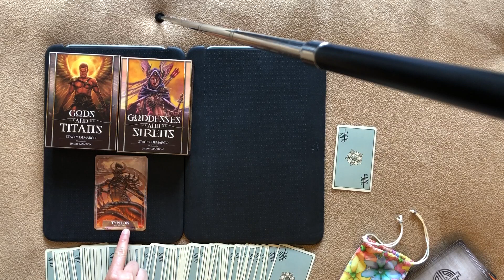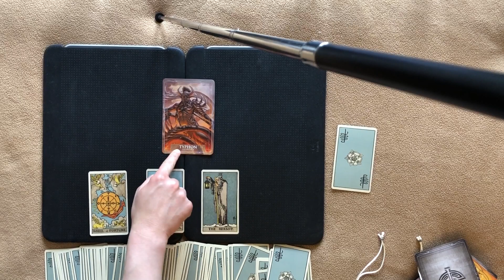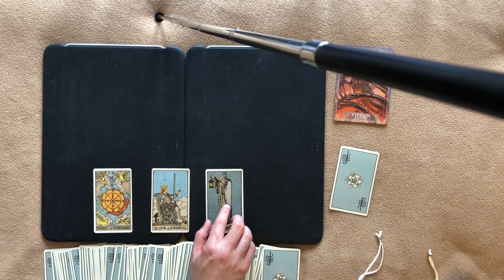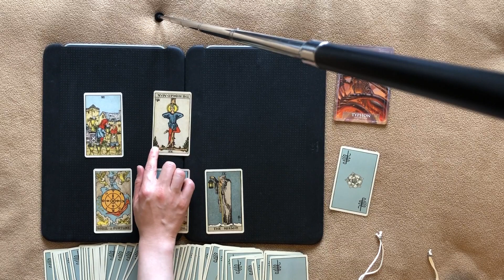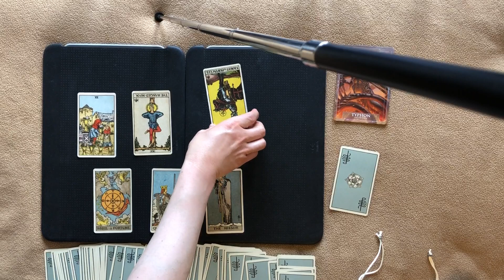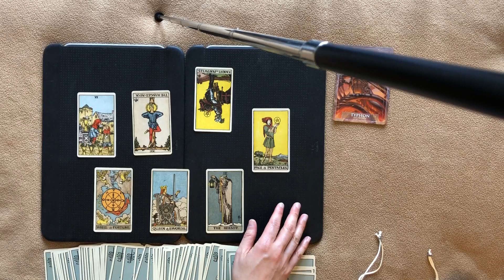Court Case and Lawyer - Tarot Reading 13 July 2018 bis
The querent asked about her court case and implied there was also a problem with the lawyer.